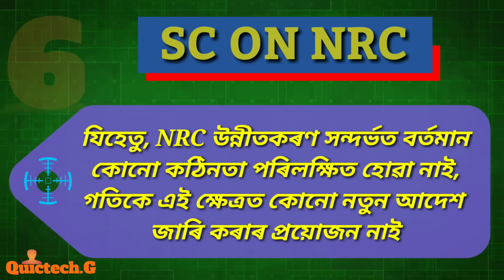Supreme Court on NRC 13th March, 2019 | Supreme Court On NRC Assam | SC On NRC Today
Learn about 13th March, 2019 Honorable Supreme Court's Latest Order on NRC Assam. Here, I have discussed about some important information collected from Supreme Court's Order Copy in simple Assamese Language. On the hearing day, The Honorable Supreme Court of India Considered NRC Coordinator's report and heard Learned Attorney General of India and upon hearing, passed some important directions, which are mentioned in the discussion of the video.

This channel is all about today's Online Solutions, Internet tips and tricks, educational tutorials, tech updates, 'how to' contents on most Searched Online Problems in Assam, and lots more. . The Channel belongs to the Assam, India, and hence all the contents are explained and shared purely in Assamese language. We, 'Quictech.G' trying to meet people's day to day basic requirements and to fulfil that need with our efforts dedicated to them.
Thank you being with Quictech.G family.

Regards,
Quictech.G